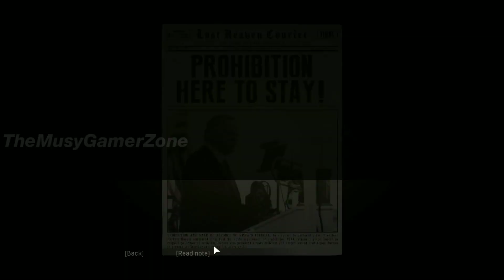Mafia Definitive Edition | Molotov Party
Mafia Definitive Edition of gameplay, full game walkthrough, missions, boss fights, ending, cinematic, cutscenes and more on every games played in PC. This game Mafia Definitive Edition will help you as complete gaming guide

Note - Cant upload full game length in single video since not meet an requirement. Its New Channel Support fast to reach soon

more videos coming everyday

PC SPECS:
GPU : Nvidia GTX 1650
Processor : AMD Ryzen 3 3200G
RAM : 8 GB GSKILL + 8 GB CORSAIR = 16GB
Storage : OSE M.2 256GB + CRUCIAL 500GB SSD + HDD Seagate 1TB
Case : CHIPTRONEX
PSU : ATOM 550V
Cooler : SINGLE FAN :)
Keyboard : ZEBRONICS TRANSFORMERS
Mouse : ZEBRONICS TRANSFORMERS
Monitor : DELL 1918H
Speaker : ZEBRONICS

I know this spec are low but this is my pc. Sharing this specs because you can see some lag in some games thats the reason to sharing this low end specs.. planning to upgrade but need a help!

link soon -